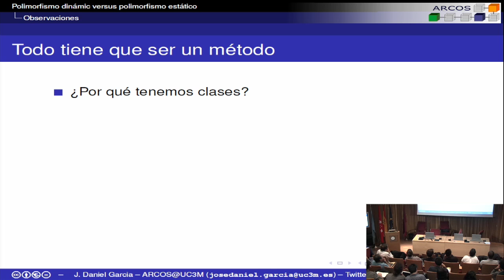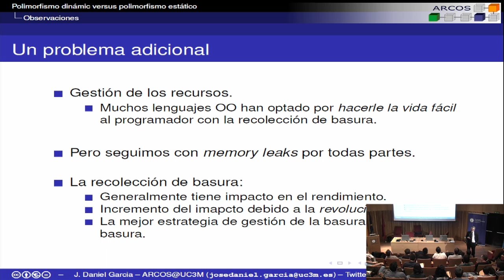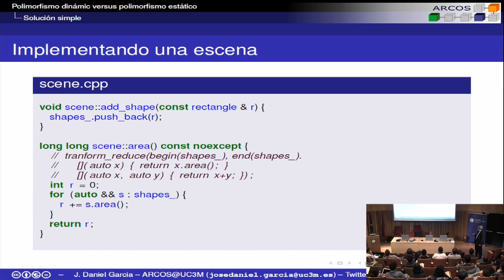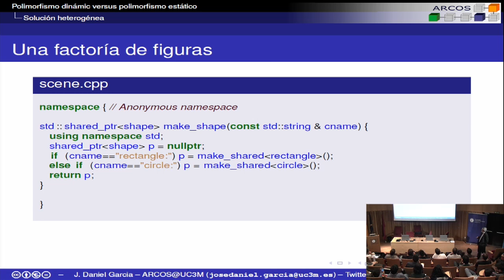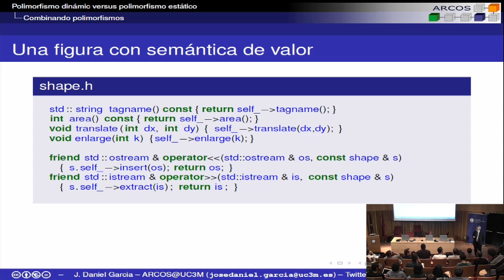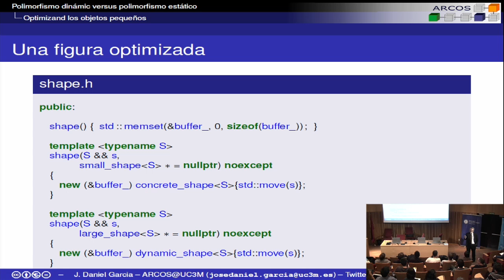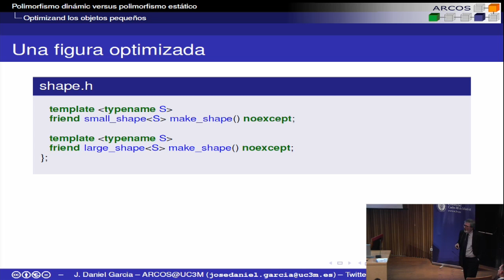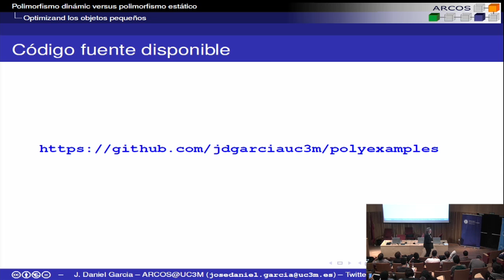Polimorfismo estático y dinámico en C++11: ¿Flexibilidad contra rendimiento?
El polimorfismo se suele considerar en muchos equipos como sinónimo de polimorfismo en tiempo de ejecución. Sin embargo, el polimorfísmo dinámico (con sus funciones virtuales y su uso extensivo de memoria dinámica) es solamente una de las posibilidades. La programación genérica (los templates) permiten también hacer uso del polimorfismo en tiempo de ejecución que en muchos casos puede ser suficiente, aportando ventajas en rendimiento.

En esta charla mostraré como se pueden combinar ambas aproximaciones y presentaré como se pueden simplificar los diseños mediante el borrado de tipos (type erasure), permitiendo que se transfiera la complejidad del código de usuario al código de biblioteca. Además, mostraré los beneficios de esta técnica cuando se combina con la “optimización del objeto pequeño”, mejorando el rendimiento de las aplicaciones.